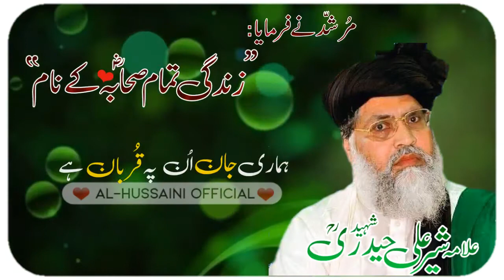Alama Ali Sheer hydri telling about melad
Melad kysy mnaen by alama Ali Sheer hydri